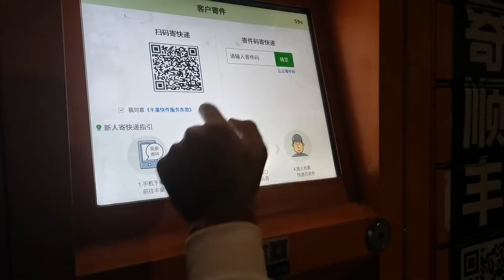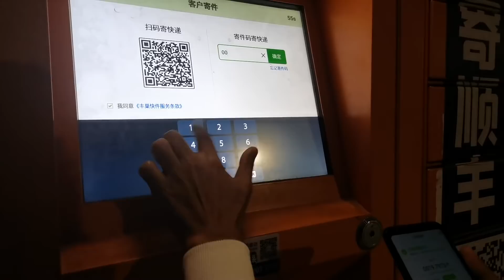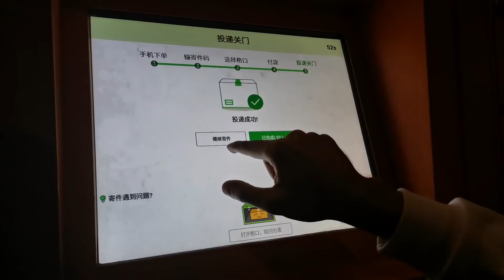Online courier Service in China || Indian in China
The self-service courier lockers are a one-of-a-kind system that consists of modular lockers, locking devices, and system software. The lockers give customers 24/7 access to drop-off or pickup parcels and provide a complete audit trail of the transaction.